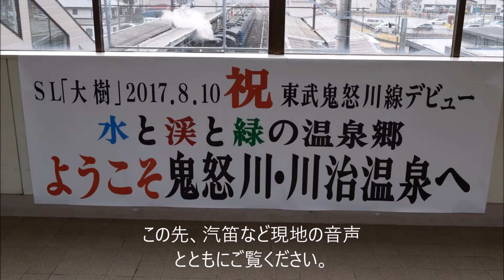「ＳＬ大樹」鬼怒川温泉駅前 転車台 2017/12/17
東武鉄道鬼怒川温泉駅前の転車台風景。
2017年12月17日　日曜日の午前中に撮影。
鬼怒川温泉に宿泊したお客さんで混雑する駅前で、新たな観光スポットとしての賑わいをご覧いただけます。
ＳＬはＣ１１　２０７型
転車台は広島県三次市から移設したものです。